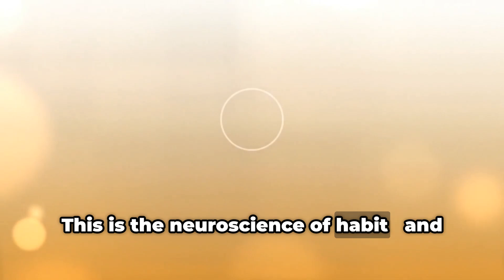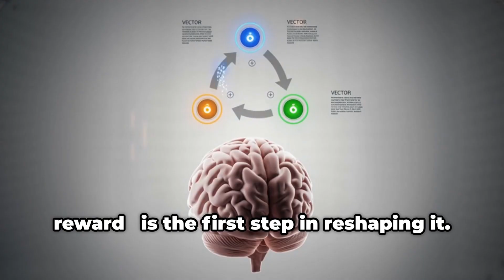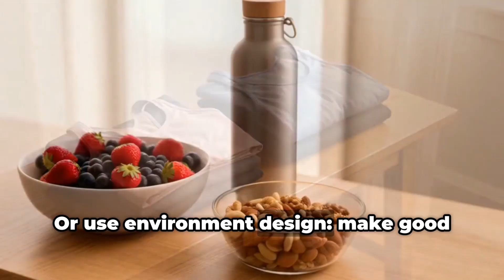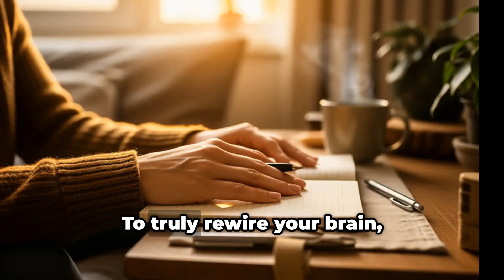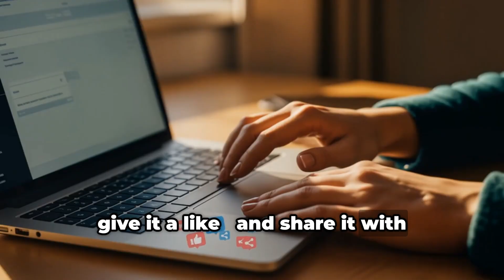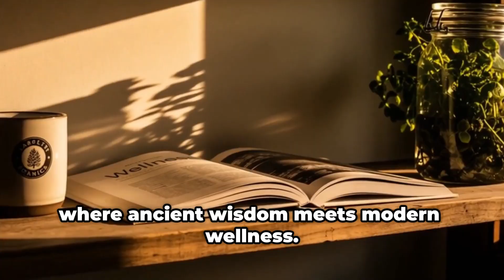Why Replacing Habits Works Better Than Quitting Them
Do you ever feel stuck in habits you want to break? Explore the power of the neuroscience of habits and learn how habits form in the brain. You can start your self-improvement journey today with a consistent daily routine and embrace neuroplasticity to build good habits for better brain health.

In this video, we explore the fascinating link between neurons and behaviour, revealing how neuroplasticity empowers you to reshape your mind and redesign your life.

You’ll learn:

The 3-part loop behind every habit — Cue, Routine, Reward

How to rewire your neural pathways using neuroplasticity

Why replacing bad habits works better than stopping them

The power of small wins and visualization to reprogram your brain

Whether you want to boost focus, improve your mindset, or create sustainable change, this video will show you how to align science with self-improvement — one habit at a time.

Welcome to Sanare Living — where ancient wisdom meets modern wellness.

Rewire your mind. Redesign your life.

Life extension – The Science of a Healthier Life

Viconor – Light Up Your Health